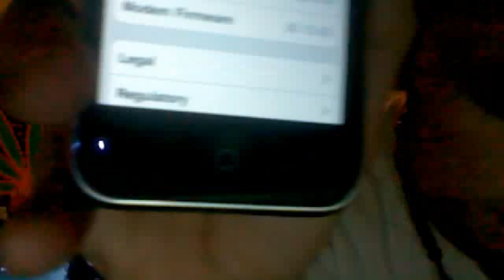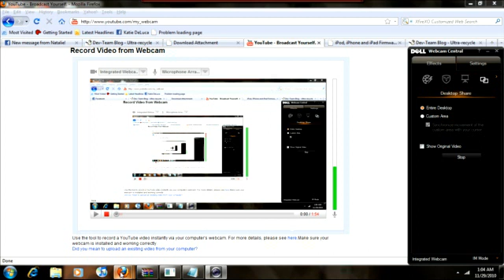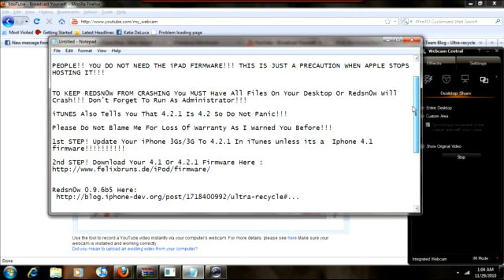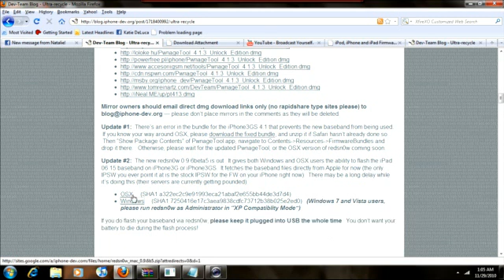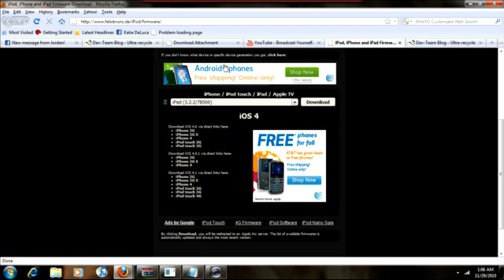How to unlock 4.1, 4.2 and 4.3 base band 5 .14.02 under 10 mins easy steps! on TMOBILE:)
This Video Will Show iPhone 3Gs & 3G Users How To Unlock On Firmware 4.1 Or 4.2.1 With Baseband 5.14.02 & 5.15.04 Using Ultrasn0w 1.2

YOU MUST UPDATE TO 4.2.1 THROUGH iTUNES, DO NOT ATTEMPT THIS WITH 4.1 FIRMWARE!!!

PEOPLE!! YOU DO NOT NEED THE iPAD FIRMWARE!!! THIS IS JUST A PRECAUTION WHEN APPLE STOPS HOSTING IT!!!

TO KEEP REDSN0W FROM CRASHING You MUST Have All Files On Your Desktop Or Redsn0w Will Crash!!! Don't Forget To Run As Administrator!!!

iTUNES Also Tells You That 4.2.1 Is 4.2 So Do Not Panic!!!

Please Do Not Blame Me For Loss Of Warranty As I Warned You Before!!!

1st STEP! Update Your iPhone 3Gs/3G To 4.2.1 In iTunes unless its a Iphone 4.1 firmware!

2nd STEP!

ALL LINKS ON THE BOTTOM!

PLEASE Remember DONT DOWNLOAD iPad Firmware As Redsn0w Automatically Downloads The Files.

STEP 3!!  Follow INSTRUCTIONS IN THIS VIDEO!!!

STEP 4!! After Restoring In iTunes To The Custom Restore Simply Search Cydia For Ultrasn0w And Install Then Reboot. (You Can Skip if you have 4.1 fireware.

IF YOUR REDSN0W HAS FAILED AND YOUR IPHONE WONT BOOT THEN Put It Into DFU Mode And Restore To 4.2.1 Then Read Above And Try Again!

in this video, i just woke up and stoned lmao!:)
Hit Thumbs up if it helped you!: P